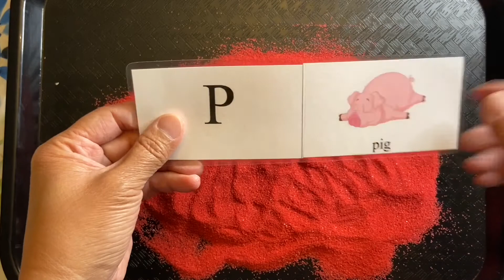學美語更有效率和有趣的方法 (Fun & useful learning methods for young readers & letters/ alphabet learners)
美國小小班和美語初學者的學習方法